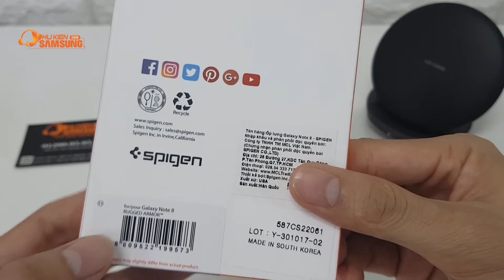Giới thiệu ốp lưng Galaxy Note 8 Spigen Rugged Armor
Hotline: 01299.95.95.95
CS1: Số 49 - Ngõ 131 Thái Hà - Đống Đa - Hà Nội